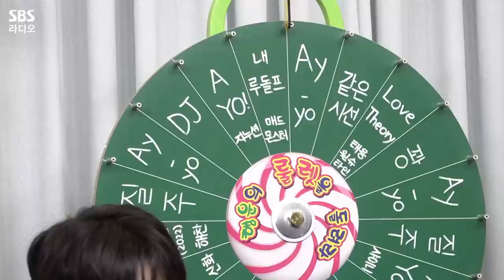[FULL] ✌️𝘼𝙮-𝙔𝙤✌️ 시즈니들의 동반입대를 부르는 NCT 127(엔시티 127)💚 쟈니, 태용, 도영, 재현, 해찬 보는 라디오 | 두시탈출 컬투쇼 | 230206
야성미란 이런 것이다🦁 정규 4집 리패키지 'Ay-Yo'로 돌아온 💚NCT 127(엔시티 127)💚 쟈니, 태용, 도영, 재현, 해찬!
뜻밖의 금손이었던, 이제껏 매너 똥손 쟈니 덕에 처음부터 신곡 'Ay-Yo'가 당첨😆
말하면서 갑자기 의문을 가지는 리더 태용부터 새로 알아가는 게 많았던 도영, 인간 프라다 재현, 음감회 有경험자 해찬까지!!
잘생기고 빛나고 퍼포까지 갓벽한 💚NCT 127(엔시티 127)💚 쟈니, 태용, 도영, 재현, 해찬 보는 라디오 풀버전 공개🫶

*2023년 2월 6일* 방송중